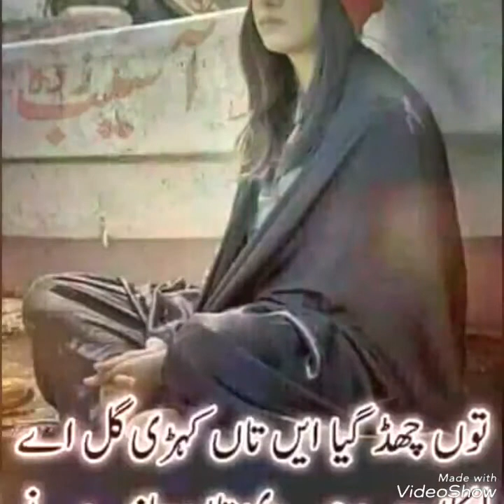اجنبی شہر ہے ترس جاؤں گے محبت کو 👈قمر سیال 0306.9009432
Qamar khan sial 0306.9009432